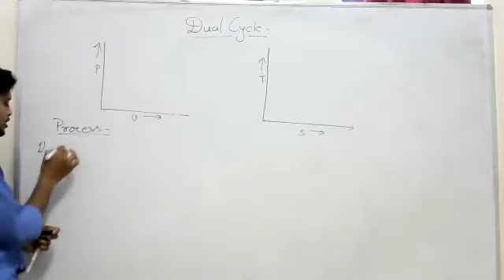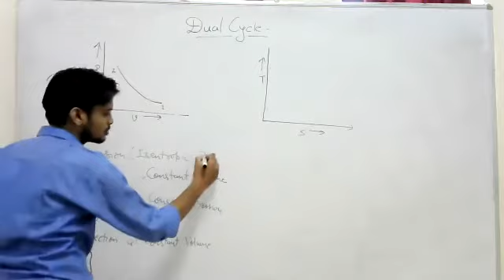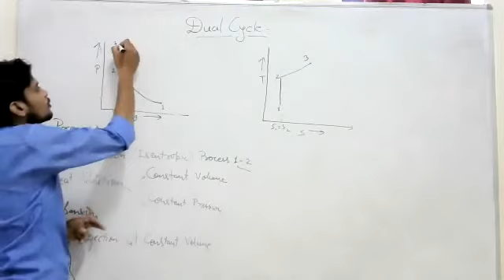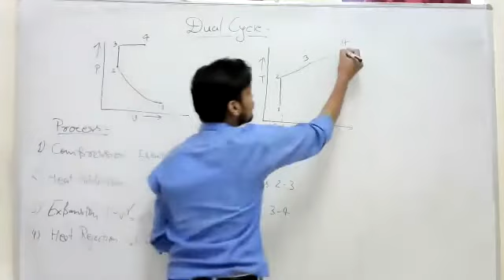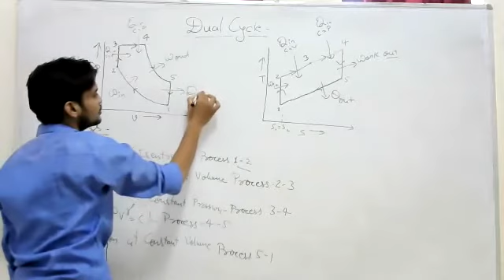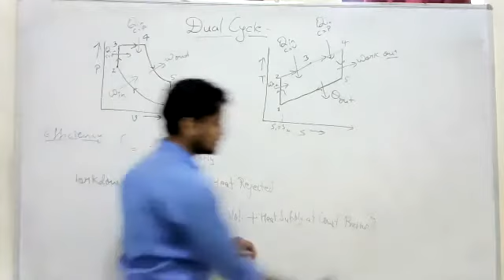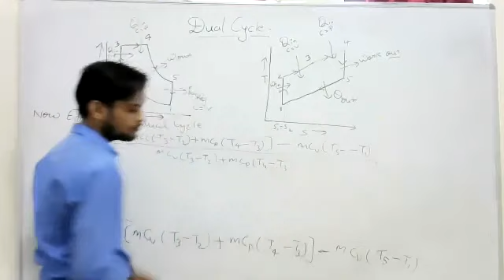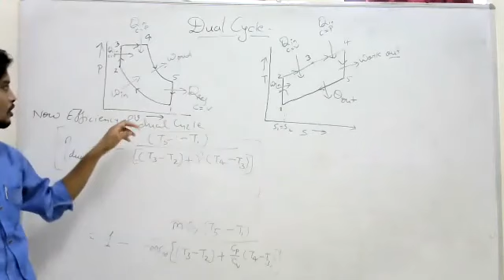DUAL CYCLE WORKDONE AND EFFICIENCY (PART-01)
In this video there is discussion related to expression of dual cycle efficiency .